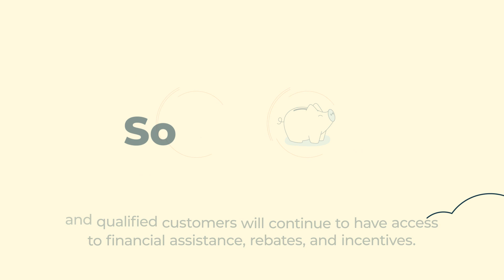Rolling Hills Estates has joined the Clean Power Alliance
The City of Rolling Hills Estates is a now part of the the Clean Power Alliance (CPA), which is comprised of 30 cities and the Counties of Los Angeles and Ventura working together to bring clean energy choices to our communities. CPA has been available to Rolling Hills Estates businesses since June 2018 and will begin providing clean power at competitive rates for the residential community beginning February 2019. Learn more by watching this video or visiting the City